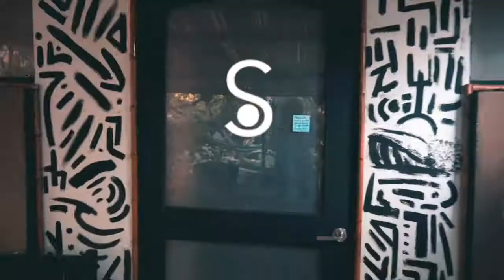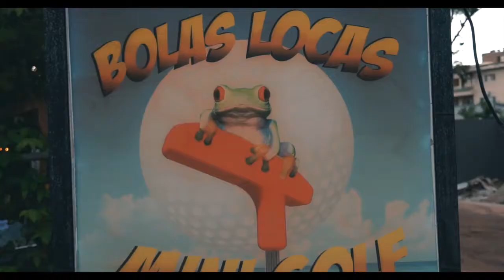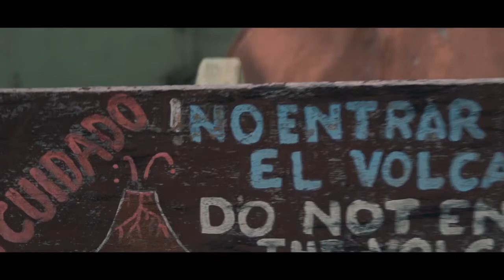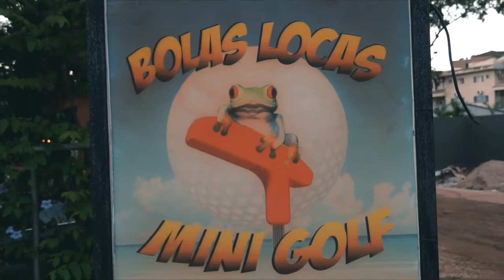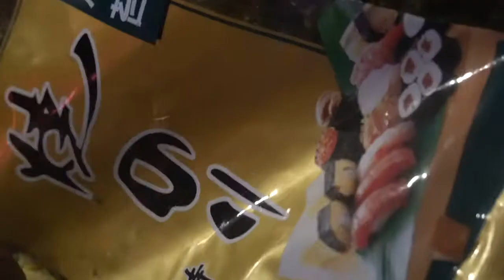Tamarindo costarica splash vlogs Vlog#48 Fire and water benders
just another day in tamarindo tamarindo costa rica